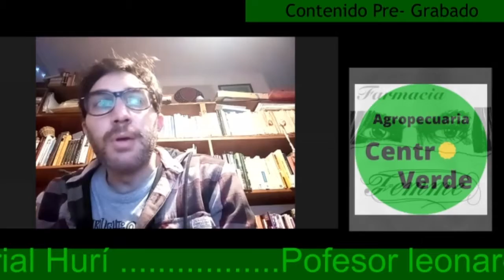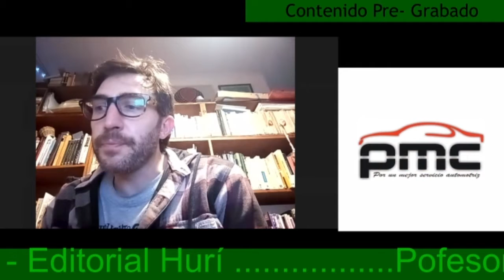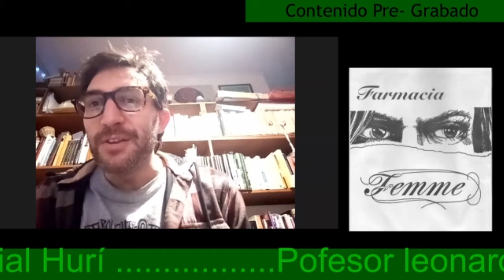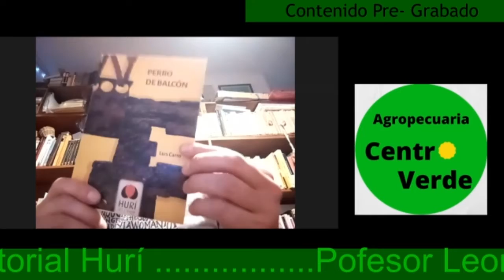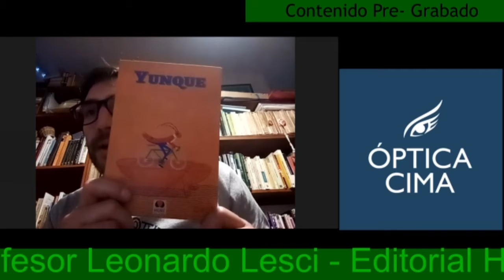Nota con el Profesor Leonardo Lesci - Editorial Huri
Que hace un editor???